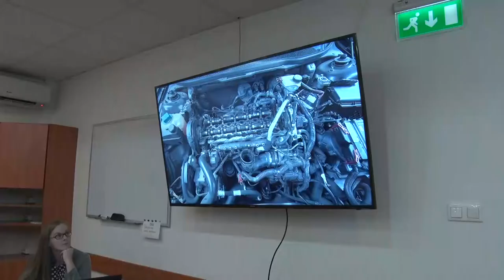20201105 kozeleti dualis kepzes